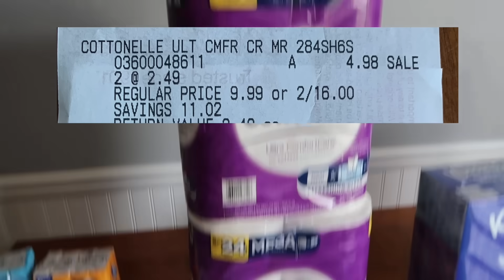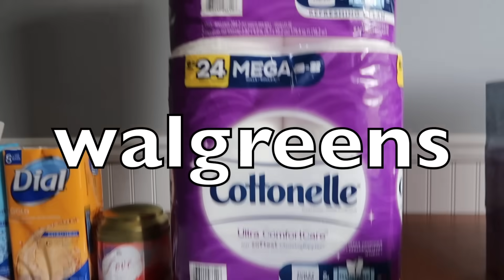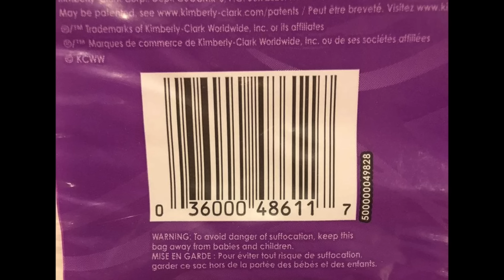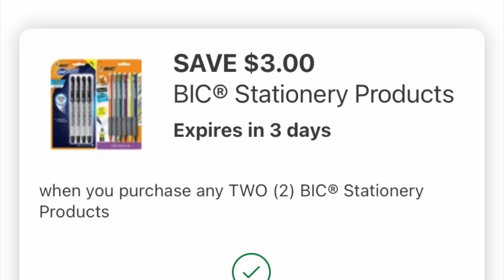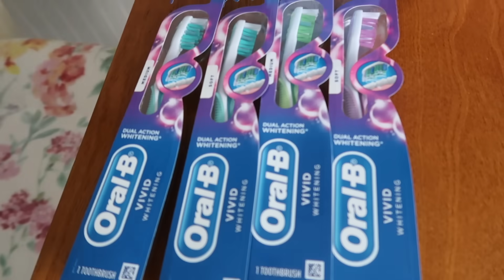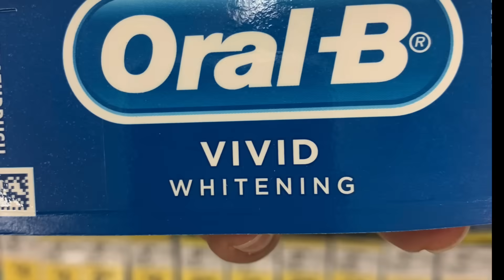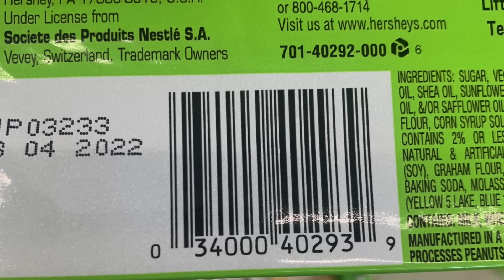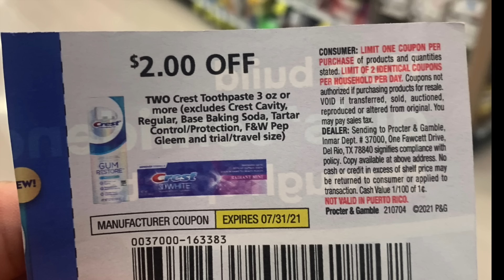Walgreens **COTTONELLE DEAL IS WORKING**